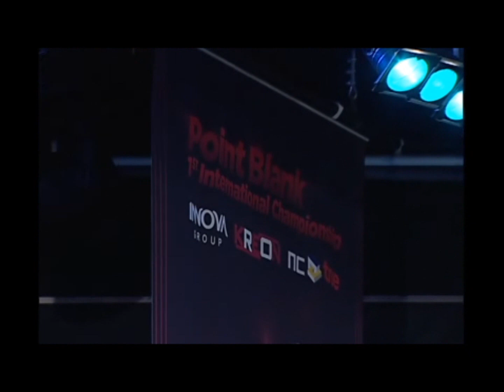[PBIC] 1st Point Blank International ChampionShip Final Round (2)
[1st PBIC] 1st PointBlank Ineternationl ChampionShip Final Round

Korea VS Thai

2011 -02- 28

Yongsan E-Sport Center,

by Zepetto,제페토